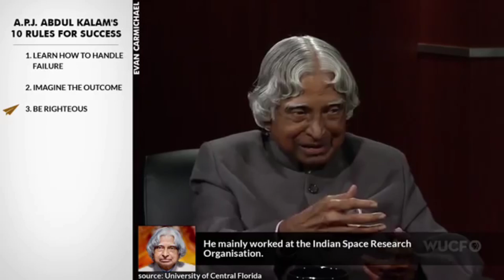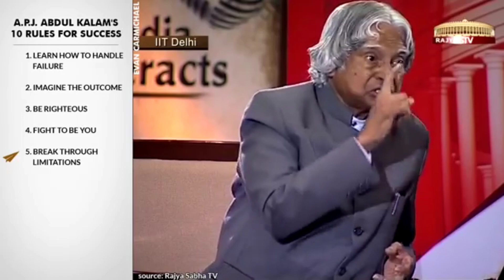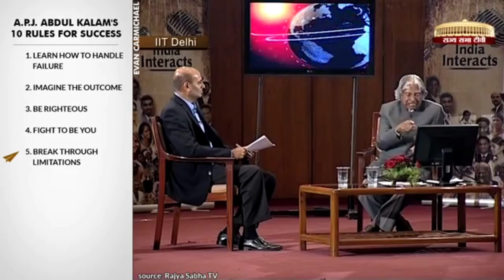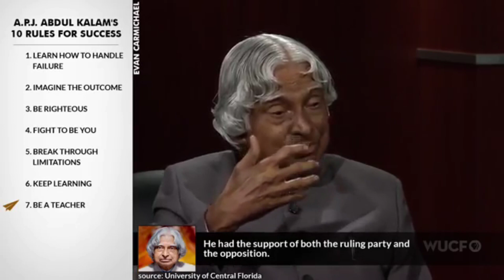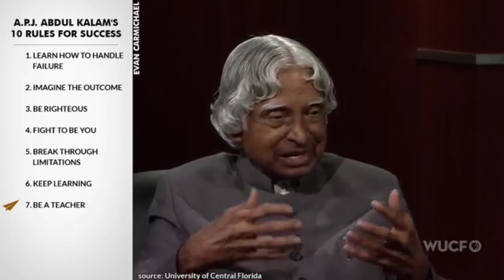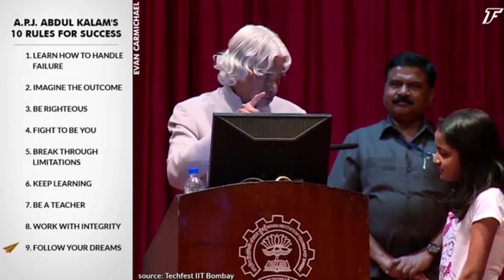Dr . A. P. J. Abdul Kalam Ji Speech